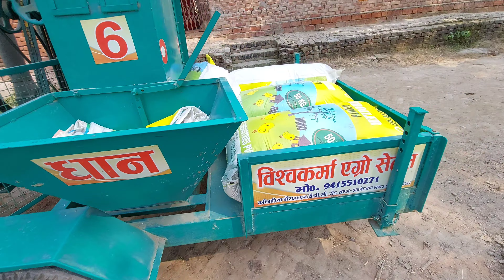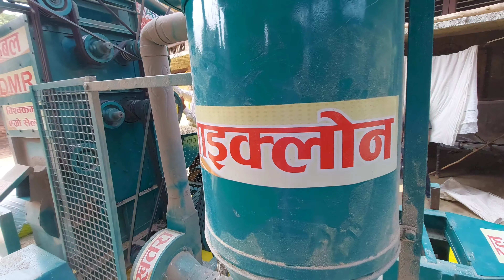Vishwakarma Rice Mill | Tractor Operated Rice Mill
Vishwakarma Rice Mill.
Tractor Operated Rice Mill.
Trolley rice mill
विश्वकर्मा राइस मिल।